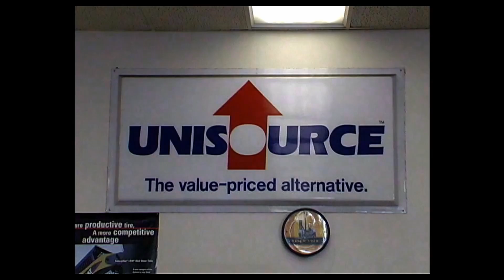Johnson Lift Hyster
This is from a series of six corporate commercials that I made for Caterpillar, specifically for their Riverside, California dealership titled Johnson Machinery.   This is commercial 2 of 6.